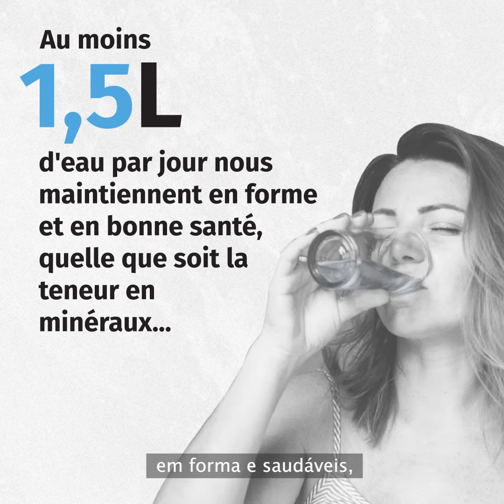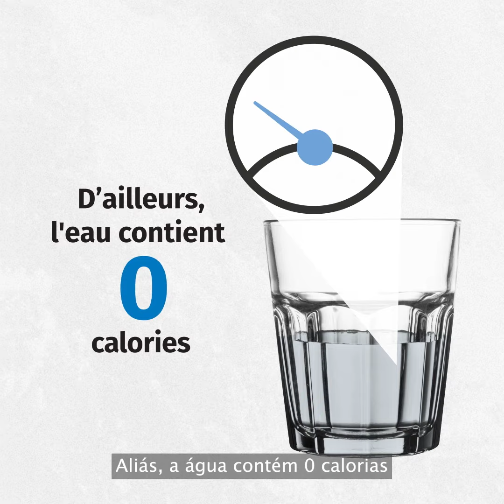Pourquoi l'eau potable est-elle saine et boisson idéale pour l'être humain? (🇫🇷&🇵🇹) - Drénkwaasser 1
L'eau du robinet est la meilleure boisson pour les humains! Elle est saine et vitale, sort toujours fraîche du robinet et est l’aliment le mieux contrôlé!

Une campagne par le ministère de l'Environnement, du Climat et du Développement durable (MECDD) du Luxembourg, l'Administration de la gestion de l´eau (AGE) et l’Association luxembourgeoise des services d'eau (Aluseau ASBL), ensemble avec Ëmweltberodung Lëtzebuerg (EBL).

A água da torneira é a melhor bebida para os humanos! É saudável e essencial, sai sempre fresca da torneira e é o alimento mais bem controlado!

Uma campanha do Ministério do Meio Ambiente, Clima e Desenvolvimento Sustentável de Luxemburgo, da Administração da Água, e da l’Association luxembourgeoise des services d'eau (Aluseau ASBL), juntamente com Ëmweltberodung Lëtzebuerg (EBL).